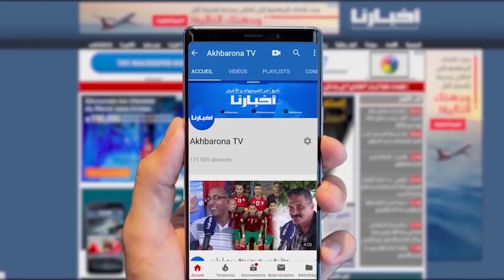جماهير الرجاء تعبر عن غضبها بعد التعادل أمام النادي المكناسي